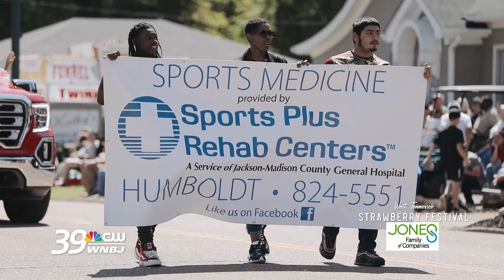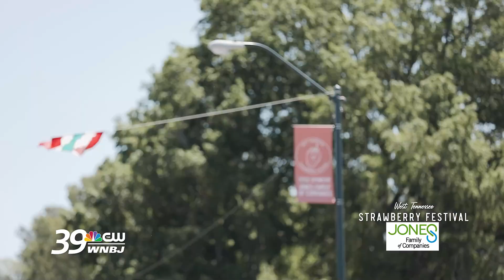WTSF GRAND FLOATS PARADE 2021 FULL LENGTH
It's the 2021 West Tennessee Strawberry Festival on Main Street in Humboldt Tennessee.  Relive all of the best moments from the bands to the grand floats.